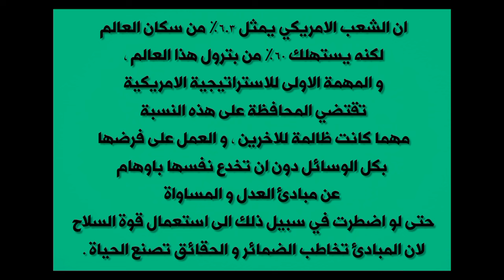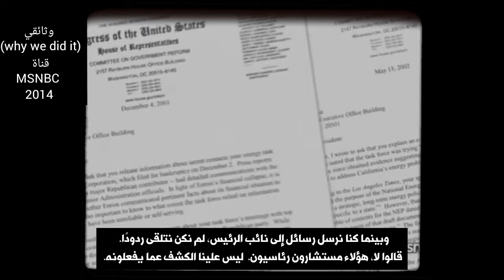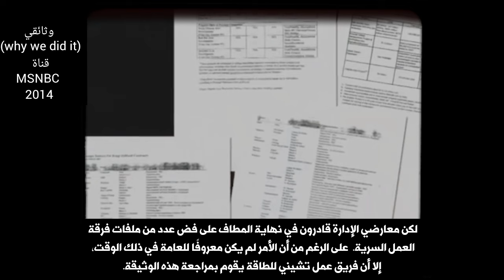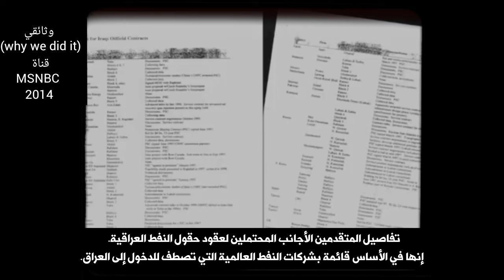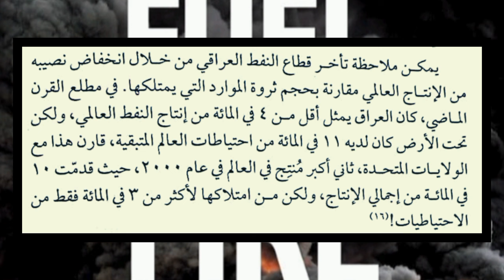حرب من أجل النفط|سلسلة غزو العراق - ح2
ان غزو العراق أو الغزو الأمريكي للعراق أو معركة الحواسم أو حرب الخليج الثالثة عام 2003 المرحلة الأولى من حرب العراق. بدأت مرحلة الغزو في 19 آذار/مارس 2003 (جوا) و20 آذار/مارس 2003 (البرية) واستمرت أكثر من شهر بقليل، بما في ذلك 26 يوما من العمليات القتالية الكبرى، التي غزت فيها قوة مشتركة من القوات الأمريكية والمملكة المتحدة وأستراليا وبولندا العراق. انتهت هذه المرحلة المبكرة من الحرب رسميا في 1 أيار/مايو 2003 عندما أعلن الرئيس الأمريكي جورج دبليو بوش «نهاية العمليات القتالية الكبرى»، وبعد ذلك تم تأسيس سلطة التحالف المؤقتة كأول حكومة انتقالية من بين عدة حكومات انتقالية متتالية أدت إلى أول انتخابات برلمانية عراقية في كانون الثاني يناير 2005. وبقيت القوات العسكرية الأمريكية بعد ذلك في العراق حتى الانسحاب في عام 2011.
وقد أرسل التحالف بقيادة الولايات المتحدة 177,194 جنديا إلى العراق خلال مرحلة الغزو الأولى التي استمرت من 19 آذار/مارس إلى 1 أيار/مايو 2003. وصل حوالي 130,000 من الولايات المتحدة وحدها، مع حوالي 45,000 جندي بريطاني، و2،000 جندي أسترالي، و194 جنديا بولنديا. وشارك 36 بلدا آخر في في الفترة التي أعقبته. واستعدادا للغزو، تجمع 100,000 جندي أمريكي في الكويت بحلول 18 شباط/فبراير. كما تلقت قوات التحالف الدعم من البشمركة في إقليم كردستان. وفقًا للرئيس الأمريكي جورج دبليو بوش ورئيس الوزراء البريطاني توني بلير، كان التحالف يهدف إلى «نزع أسلحة الدمار الشامل في العراق ووقف دعم صدام حسين للإرهاب وتحرير الشعب العراقي». يركز آخرون بشكل أكبر على تأثير هجمات 11 أيلول/سبتمبر، على الدور الذي لعبه ذلك في تغيير الحسابات الاستراتيجية الأمريكية، وصعود أجندة الحرية. ووفقا لبلير فان السبب هو فشل العراق في اغتنام «فرصة اخيرة» لنزع اسلحته النووية والكيماوية والبيولوجية المزعومة التي وصفها مسئولون أمريكيون وبريطانيون بانها تهديد مباشر لا يمكن تحمله للسلام العالمي.
وفي استطلاع للرأى اجرته مؤسسة سى بى اس في كانون الثاني/يناير من عام 2003، وافق 64 في المائة من الأمريكيين على القيام بعمل عسكرى ضد العراق، بيد ان 63 في المائة ارادوا من بوش ايجاد حل دبلوماسى بدلا من الذهاب إلى الحرب، واعرب 62% عن اعتقادهم بان تهديد الإرهاب الموجه ضد الولايات المتحدة سيزداد بسبب الحرب. تجدر الإشارة إلى ان غزو العراق قوبل بمعارضة شديدة من بعض حلفاء أمريكا الدائمين ومن بينهم حكومات فرنسا وكندا والمانيا ونيوزيلندا. وزعم زعماؤهم أنه لا يوجد دليل على وجود أسلحة دمار شامل في العراق وأن غزو ذلك البلد لم يكن مبررا في سياق تقرير لجنة الأمم المتحدة للرصد والتحقق والتفتيش المؤرخ 12 شباط/فبراير 2003. تجدر الإشارة إلى انه تم اكتشاف حوالى 5 آلاف رأس حربي كيماوي أو قذيفة أو قنبلة جوية خلال حرب العراق، بيد انه تم تصنيعها وتركها في وقت سابق من حكم صدام حسين قبل حرب الخليج عام 1991. اكتشافات هذه الأسلحة الكيميائية لم تدعم مبررات الحكومة للغزو.
في 15 شباط/فبراير 2003، أي قبل شهر واحد من الغزو، كانت هناك احتجاجات في جميع أنحاء العالم ضد الحرب العراقية، بما في ذلك تجمع لثلاثة ملايين شخص في روما، التي أدرجها كتاب الأرقام القياسية على أنها أكبر تجمع مناهض للحرب على الإطلاق. وفقاً للأكاديمي الفرنسي دومينيك رينيه، بين 3 كانون الثاني/يناير و12 نيسان/ أبريل 2003، شارك 36 مليون شخص حول العالم في نحو 3000 احتجاج ضد الحرب على العراق.
وسبق الغزو غارة جوية على القصر الرئاسي في بغداد في 20 آذار/مارس 2003. وفي اليوم التالي، شنت قوات التحالف توغلا في محافظة البصرة من نقطة حشدها بالقرب من الحدود العراقية الكويتية. في حين شنت القوات الخاصة هجوما برمائيا من الخليج العربي لتأمين البصرة والحقول النفطية المحيطة بها، انتقل جيش الغزو الرئيسي إلى جنوب العراق، واحتل المنطقة واشتبك في معركة الناصرية في 23 آذار/مارس. ضربات جوية كثيفة في جميع أنحاء البلاد وضد القيادة والسيطرة العراقية ألقت بالجيش المدافع عن النفس في حالة من الفوضى ومنعت المقاومة الفعالة وفي 26 آذار/مارس، تم إنزال اللواء 173 المحمول جوا بالقرب من مدينة كركوك الشمالية، حيث انضم إلى قوات المتمردين الأكراد وحارب عدة عمليات ضد الجيش العراقي، لتأمين الجزء الشمالي من البلد.
واصلت القوة الرئيسية لقوات التحالف حملتها في قلب العراق ولم تواجه سوى مقاومة قليلة. وقد هزم معظم العسكريين العراقيين بسرعة واحتل التحالف بغداد في التاسع من نيسان/أبريل. وجرت عمليات أخرى ضد جيوب الجيش العراقي، بما في ذلك الاستيلاء على كركوك واحتلالها في 10 نيسان/أبريل، والهجوم على تكريت والاستيلاء عليها في 15 نيسان/أبريل. اختفى الرئيس العراقي صدام حسين والقيادة المركزية مع انتهاء قوات التحالف من احتلال البلاد. وفي 1 أيار/مايو أعلن الرئيس جورج دبليو بوش نهاية العمليات القتالية الرئيسية: حيث أنهى فترة الغزو وبدأ فترة الاحتلال العسكري.

من هي الدول العربية التي وافقت على احتلال العراق
عدد الدول ضد العراق 2003
عدد الدول التي حاربت العراق
ماهو سبب غزو العراق للكويت
أسباب حرب العراق 2003
عدد قتلى حرب العراق 2003
حرب الخليج الثانية
الغزو الأمريكي للعراق